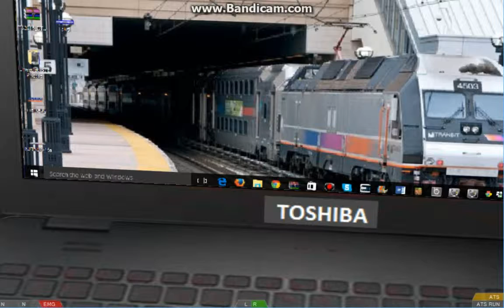OpenBVE Exclusive WIP: NJT ALP-45 3D Cab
I edited the ACS-64 cab to make an ALP-45DP cab. I edited the laptop. That's right, I do have Windows 10. I still have some more editing to do. Here's a tip for the release: for some reason, you start in the wrong position, so just move around to the spot you prefer. In this video, I only started in a normal spot because I move there before I started recording.